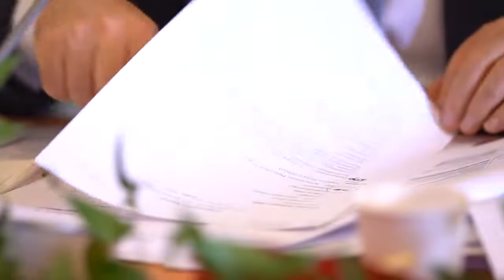Stati Generali, terzo giorno lavorativo, Conte: "Vogliamo un Italia più digitale"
(Agenzia Italia News) Stati Generali, terzo giorno lavorativo, il premier Giuseppe Conte: "Vogliamo un Italia più digitale"